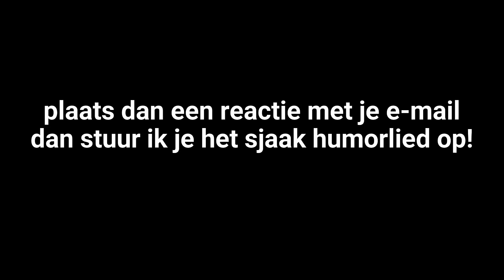SJAAK HUMOR LIED REMIX!!!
wil je zelf een edit maken en dat ik er dan  op reageer, plaats een reactie en volg de instructies aan het einde van de video